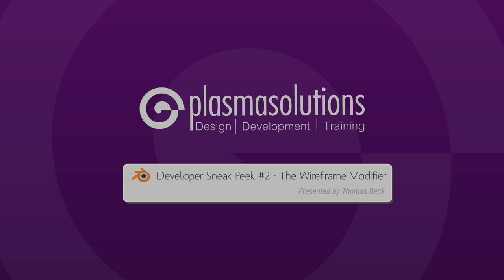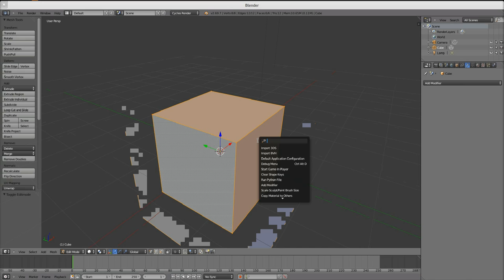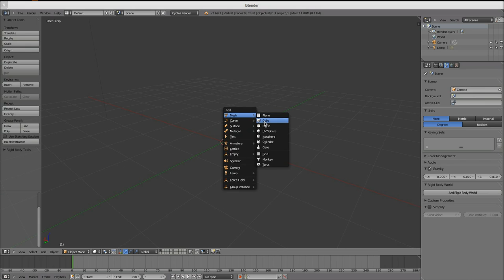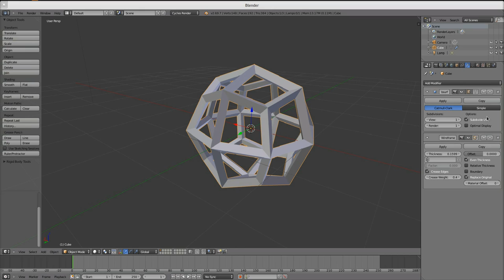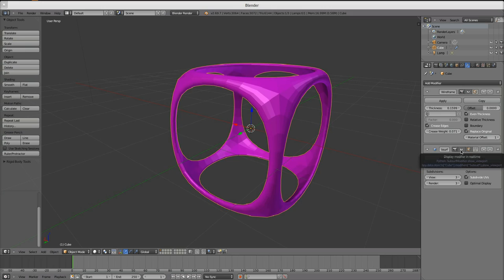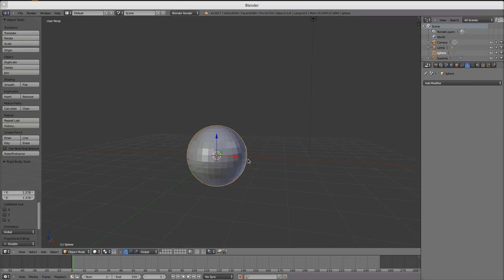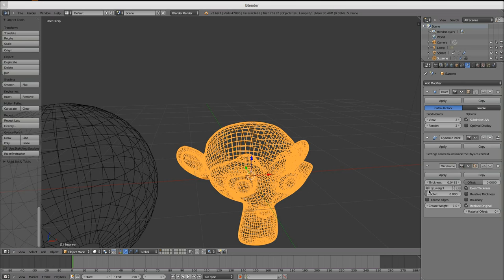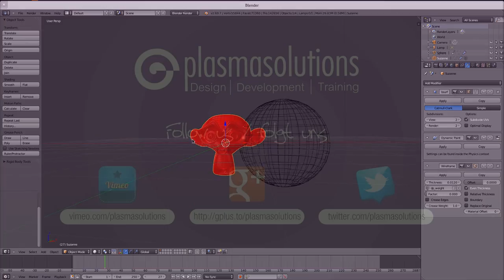Blender Developer Sneak Peek #2 - The wireframe modifier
In this series I'll present at least once a week new and (hopefully) useful features for all of you outside the Blender 3D development universe...

This time a new feature for Blender 2.70 by ourself*: The wireframe modifier. It creates wireframes around your mesh with variable size and materials.

Greetings, Blenderers

*Many thanks to Campbell who took our modifier and rewrote parts of it to make it more efficient and powerful! Cambell, you're awesome!